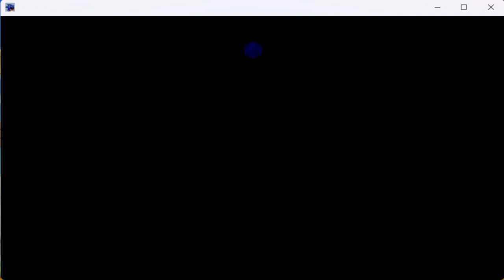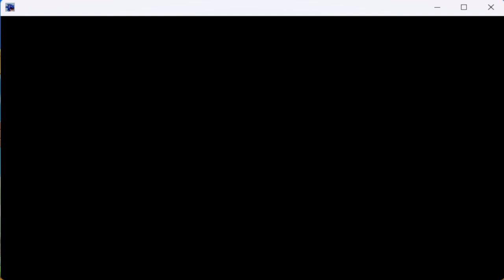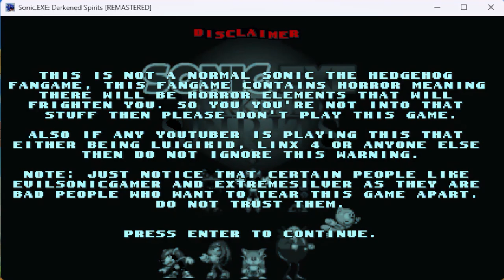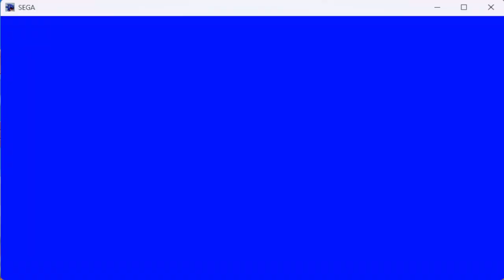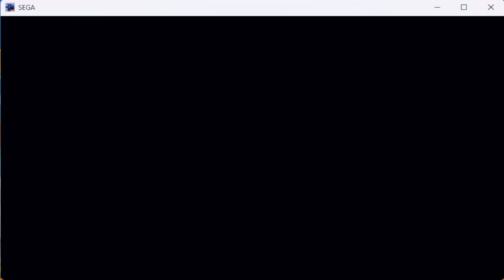Sonic.exe Darkened Spirits REMASTERED